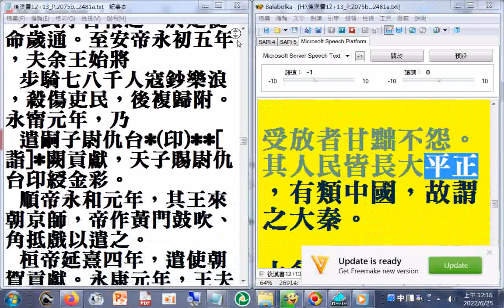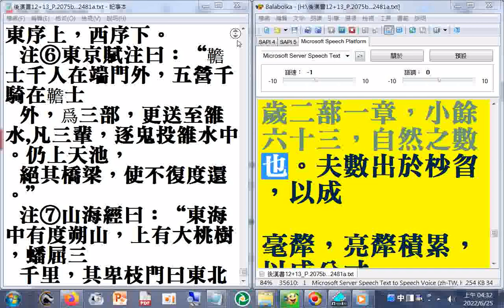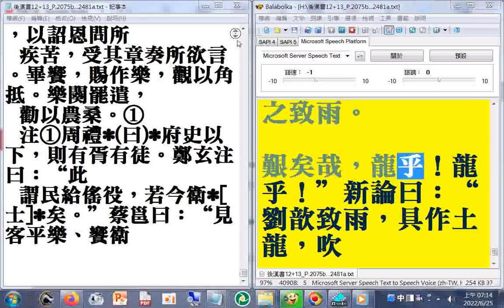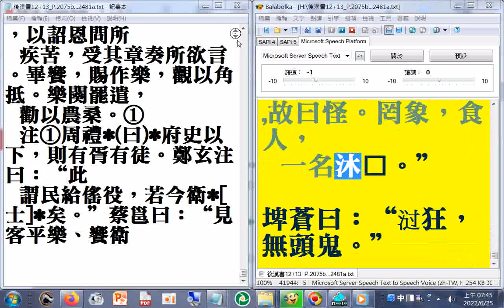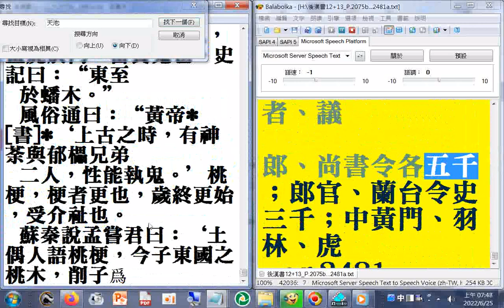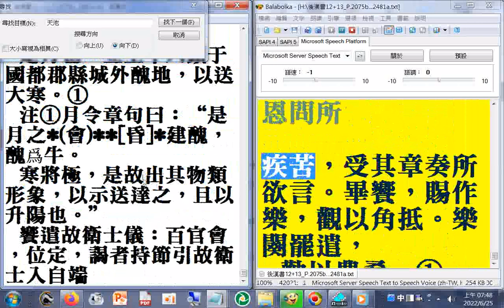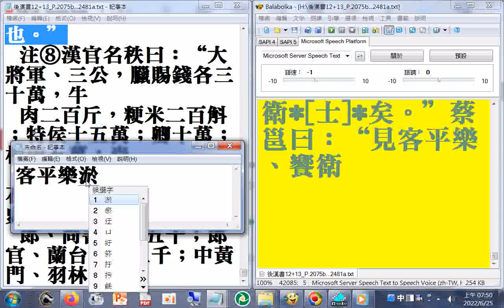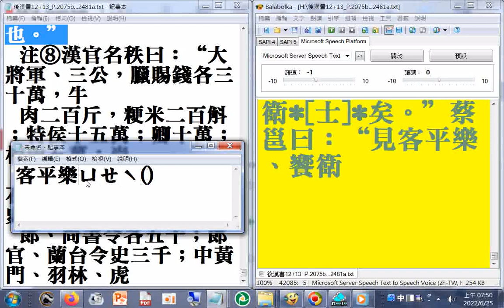有聲書 後漢書11B_P.2287B...2481a(歷史使人智慧，古書言前事不忘，後事之師...古代歐洲學者主張知識就是力量)（使用電腦報讀程式#Balabolka逐字唸，部分破音字讀音有誤請見諒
(部分文字可能是簡體字傳成繁體字造成錯誤，例如--云雲_裡里_斗鬥_干乾幹_癒愈_御禦_咸鹹...)